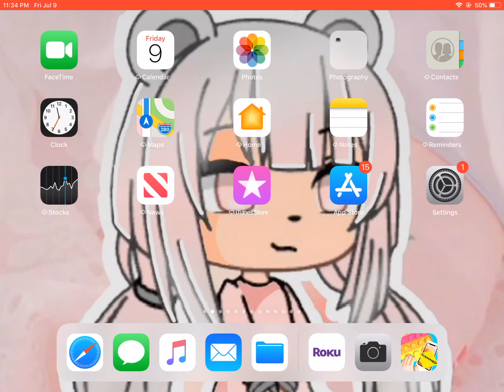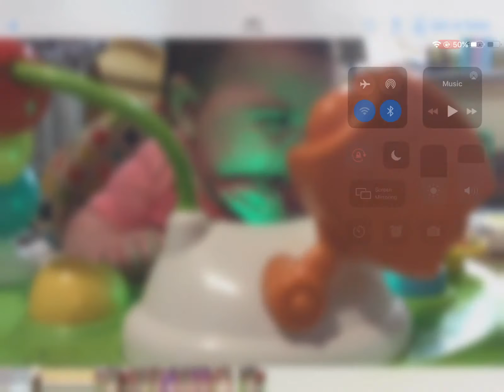Showing you’re my baby cousin pictures that I took of her(: